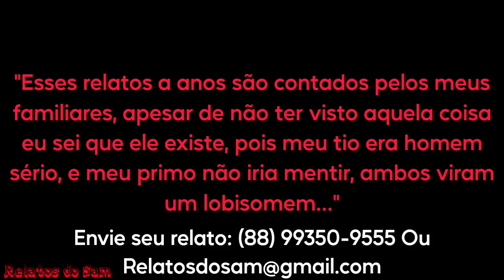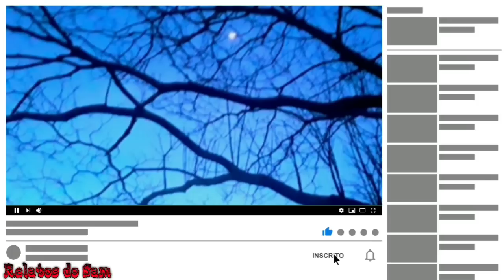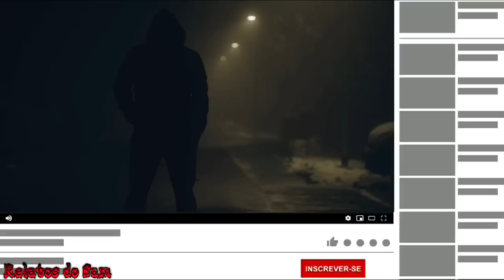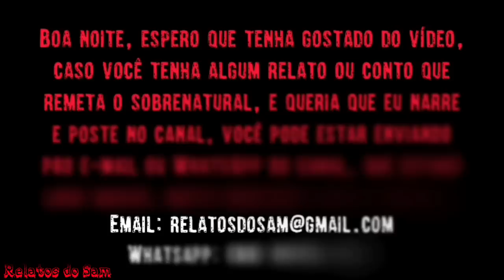Meu Tio Pescou Com o Lobisomem